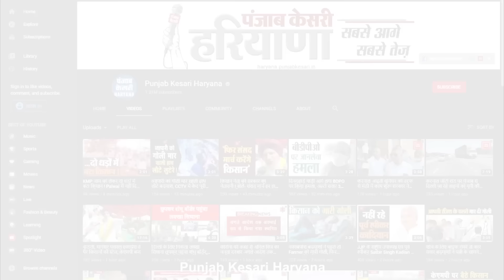Captain Ajay को मनाने में कामयाब हुए राहुल और खड़गे, मनमुटाव खत्म कर दिया तगड़ा आश्वासन